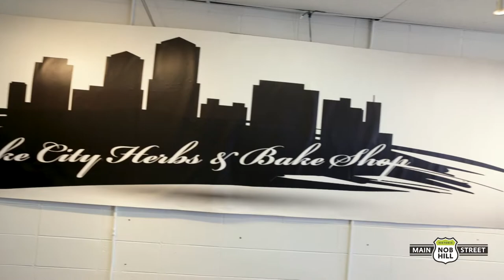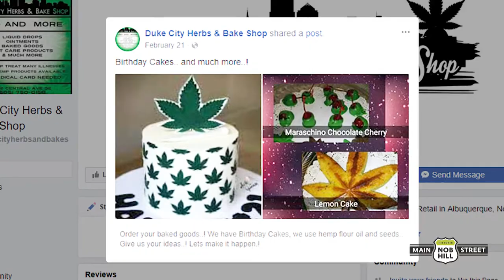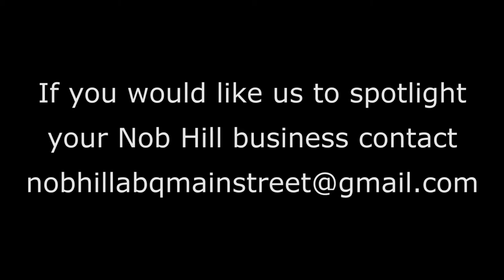Duke City Herbs and Bake Shop Business Spotlight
Welcome Duke City Herbs & Bake Shop to the neighborhood! They've been in their cozy location in east Nob Hill for 8 months now and have been serving the community with quality CBD options from edibles to topical treatments to cosmetics. The owners Jana and Francisco know their stuff and can answer any questions you have about their products and what will suit you best. If you're interested in learning more about CBD, visit Jana and Francisco in Nob Hill and try a free sample of some of their awesome baked goods while you're there!

Find out more about this awesome business!